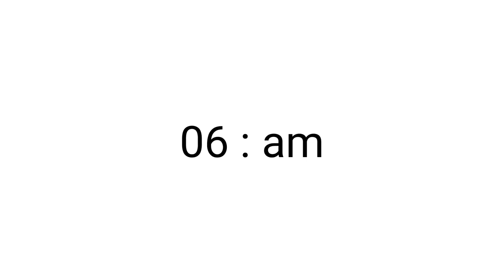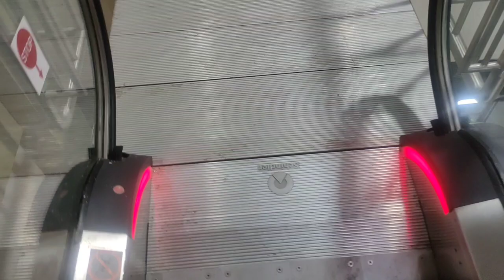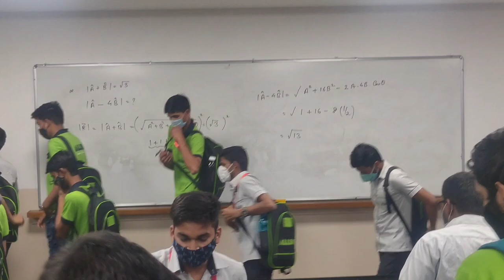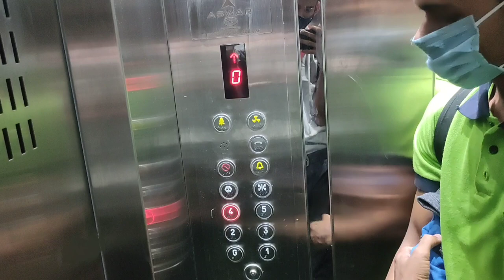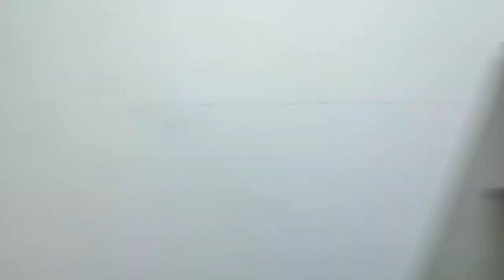Daily Routine Of Allen Students In kota || Life As A Allen Student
Hlw Friends Swagat Hai aap sabhi ka mere iss channel pe aaj ka video bahut hi interesting hone wala hai make sure aap video end tak Dekhiyega Iss video me humne Allen students ke daily Routine ke barrein mein baat kiya hai

My Gears👇
Tripod Stand
Ring Light